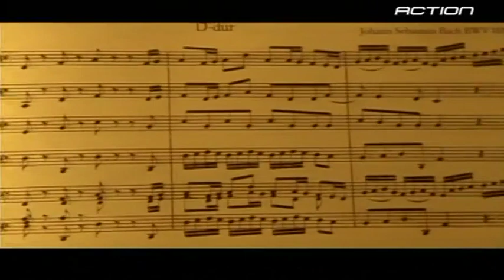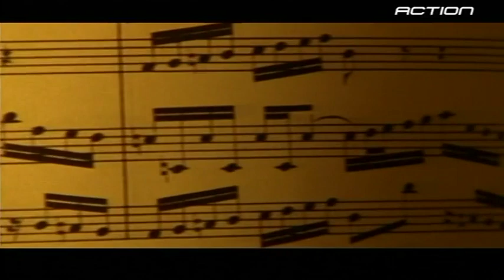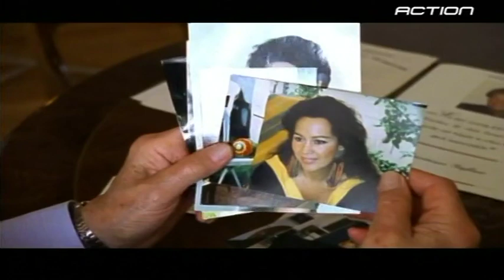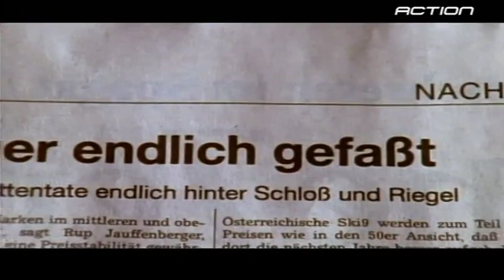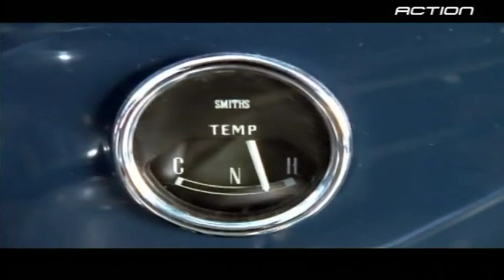Les Enquêtes Du Professeur Capellari 01x02 Cœurs Enflammés